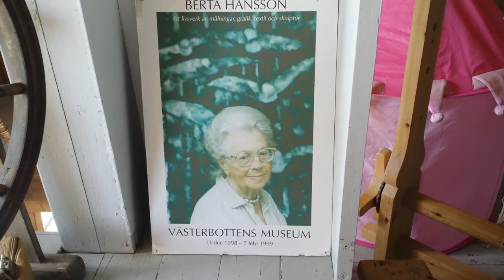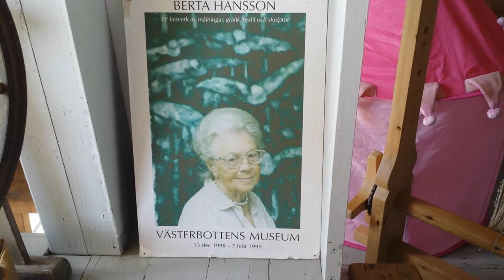Ede Skans, Hammerdal, konstnären Berta Hanssons ateljé.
Den svenska konstnären Berta Hansson målade barn, kor och fåglar. Under några år hade hon ateljé i bygdehuset Ede Skans i Hammerdal, Jämtland.
Torhild talks about the artist Berta Hansson and her painting studio in Ede Skans, Hammerdal in Jämtland.